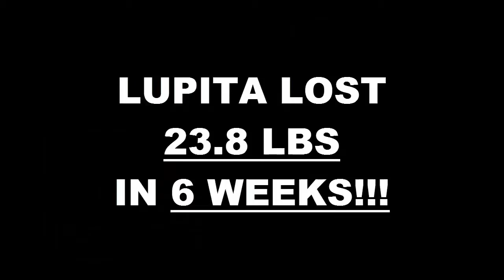Oceanside Fitness 6 Week Challenge Result - Lupita Castellanos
We will now check the result of Lupita's 6 week weight loss challenge!